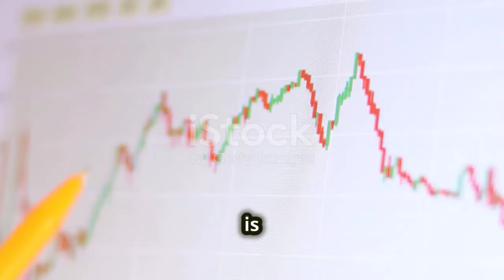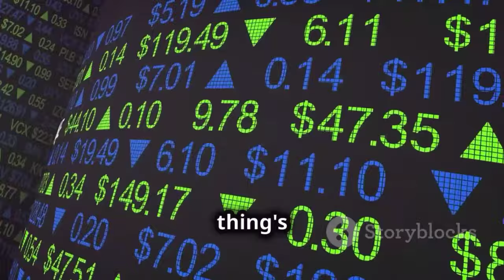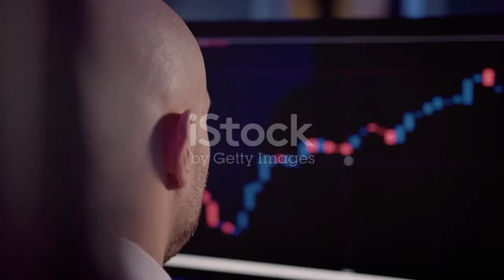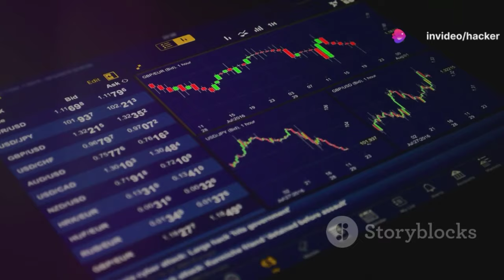Should You Buy Nvidia Stock Before May 22? | Nvidia Technical Analysis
Title: Should You Buy Nvidia Stock Before May 22?

 ** Description **
Nvidia's Upcoming Investor Announcement: Decoding the Potential Impact

In this video, we'll dive deep into the highly anticipated Nvidia investor announcement and explore its potential impact on the stock market. Nvidia has hinted at groundbreaking developments in AI technology, sparking speculation about enhanced gaming capabilities and enterprise-level AI solutions. The announcement's outcome could significantly influence Nvidia's financials and stock performance.

Despite Nvidia's recent volatility due to the global chip shortage and demand fluctuations, the company has consistently delivered strong earnings, showcasing its resilience in a volatile market. While some analysts advise caution, others are more bullish, predicting a substantial price jump if the news is indeed groundbreaking.

As Nvidia is a leader in a rapidly growing industry, it's crucial to consider individual comfort with risks and belief in the company's long-term potential. Diversification is also essential, as not putting all investments in one promising company can help mitigate risks.

Let us know your thoughts on Nvidia's upcoming announcement in the comments below.

OUTLINE:

00:00:00 Buy Before May 22nd?
00:00:22 What We Know About the Announcement
00:00:48 Nvidia's Recent Performance
00:01:15 The Risks and Rewards
00:01:38 Analyst Predictions
00:02:02 My Take on Nvidia
00:02:25 To Buy or Not to Buy?
00:02:52 Don't Forget to Diversify!
00:03:15 Invest Wisely, Invest Informed

- Nvidia stock
- nvidia stock analysis
- nvda stock
- nvidia technical analysis
- nasdaq: nvda
- nvda stock news
- Nvidia stock split 2024
- Nvda stock predictions